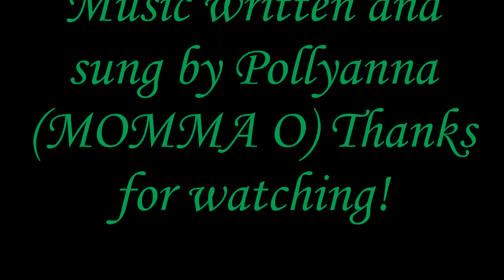Do you make Your Own Jams ~ Q & A # 9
Here is another of our Q & A  , these are so much fun and we love answering your questions!  Listen for your name and let me know if you heard your name.  Too much fun!